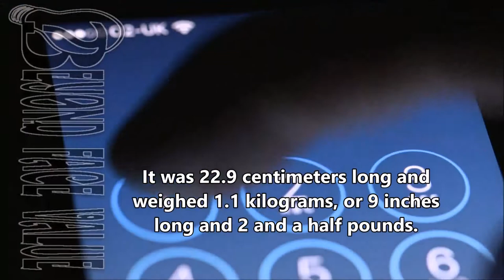When Were Cell Phones Invented?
BFV Publishings presents Simple Details about when cell phones were invented.

"Martin Cooper led a team that designed the first practical cell phone. It was called the Motorola DynaTAC, and it still wasn't a tiny device. It was 22.9 centimeters long and weighed 1.1 kilograms, or 9 inches long and 2 and a half pounds. Cooper decided to make one of the first cellular telephone calls to professional rival Joel Engel at Bell Labs. That's right, the first cell phone was involved in what some might refer to as a prank call!"